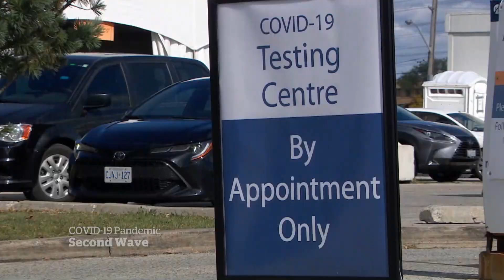Celebrating Thanksgiving amid new COVID-19 restrictions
Torontonians had to figure out how to celebrate Thanksgiving with a new batch of COVID-19 restrictions, while many restaurant owners fear the second shutdown could finish them off now that indoor dining is off the table for a month.